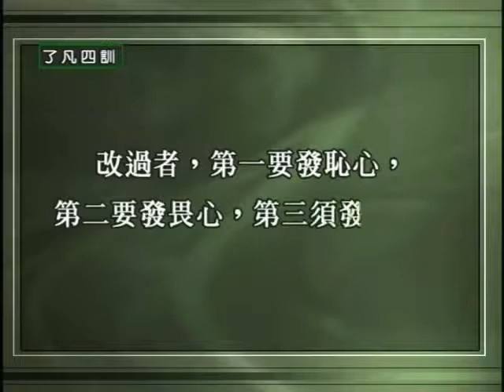了凡四訓 細講 第07集